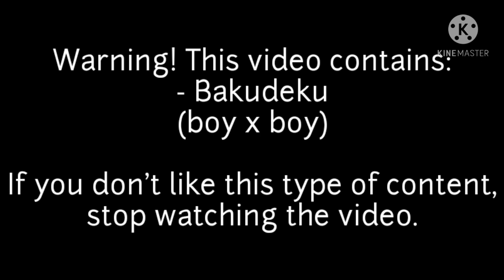Fluffy Hair || BNHA/MHA Bakudeku Mini-movie || • suki-chan •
Hi, guys :D ! Sorry if the video is short, I had an idea for a longer video, but I didn't have the time to do it. Next video is probably going to be a reaction video :) . That's all I have to say, see ya!